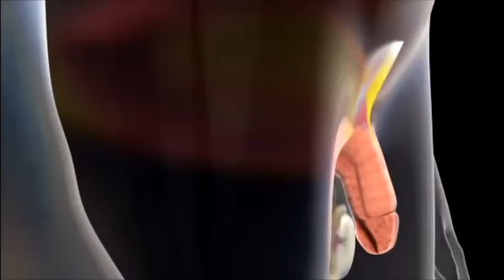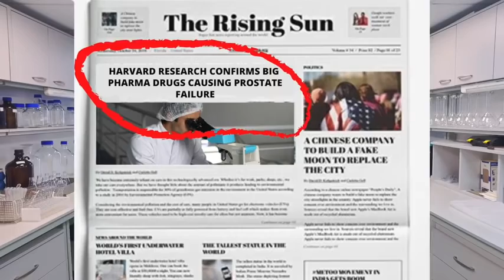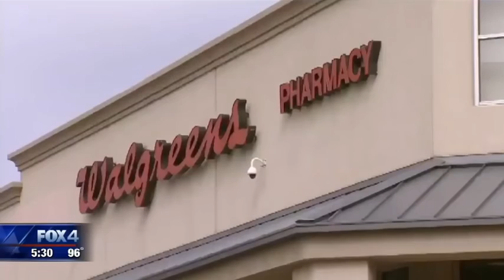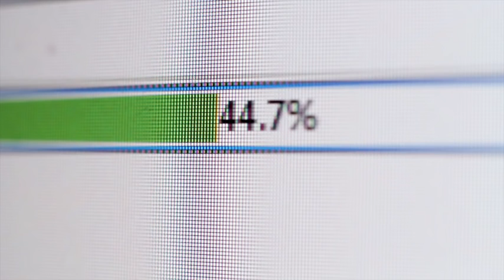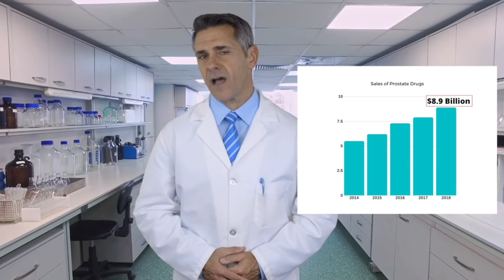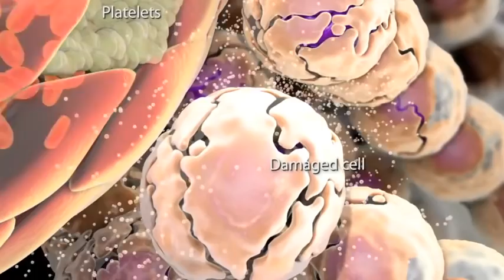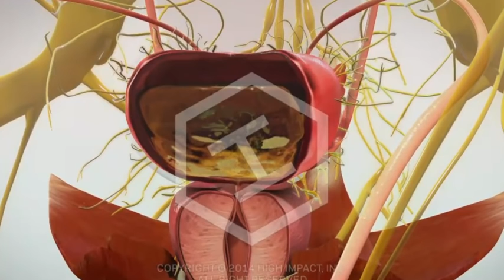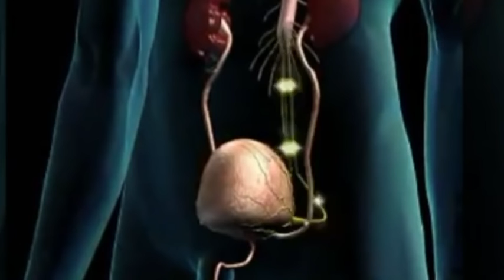How To Cure Enlarged Prostate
VitalFlow is a superior quality product that is aimed at supporting good prostate health thus avoid complications such as enlarged prostate.